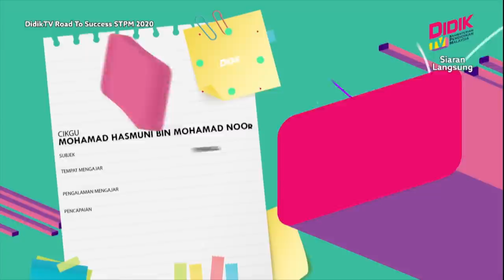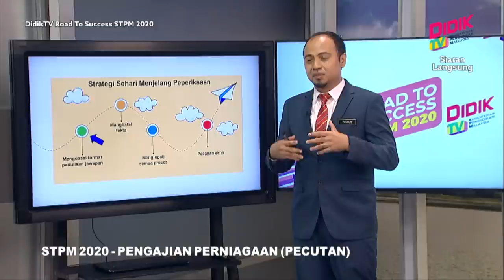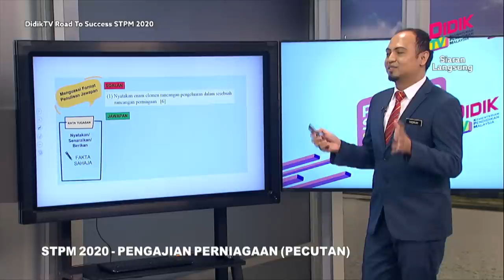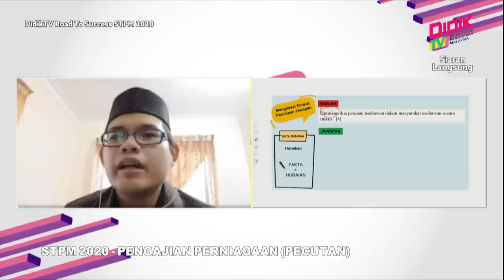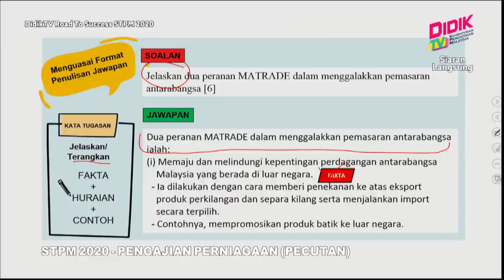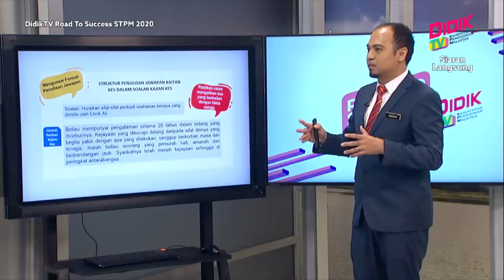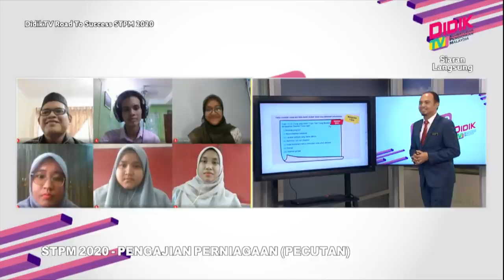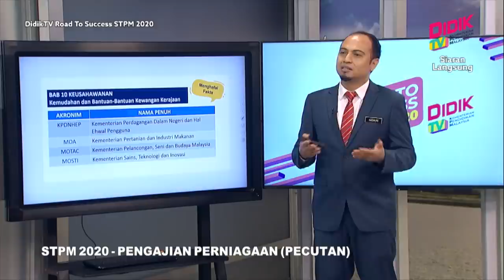DidikTV Road To Success STPM 2020 | Pengajian Perniagaan (Pecutan)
DidikTV Road To Success STPM 2020 membincangkan teknik-teknik yang boleh diguna pakai dalam menjawab soalan subjek Pengajian Perniagaan (Pecutan)

Guru: Mohamad Hasmuni Bin Mohamad Noor